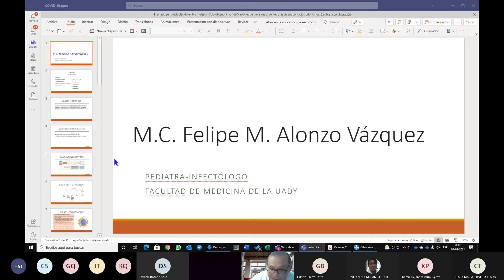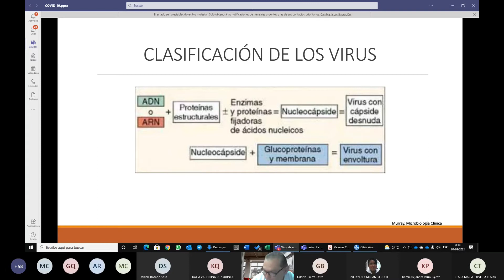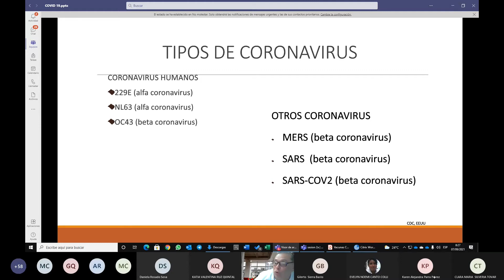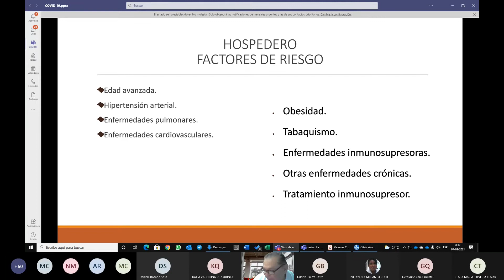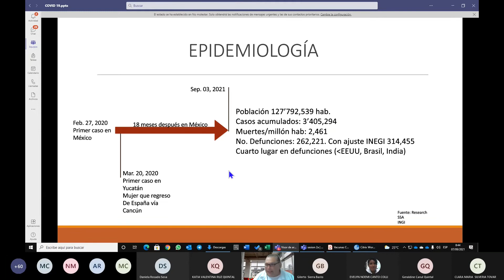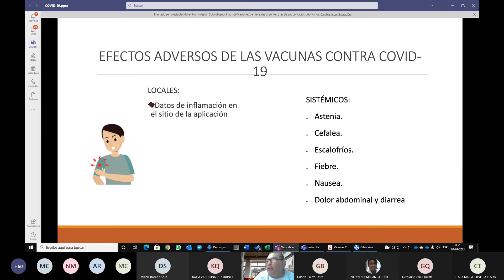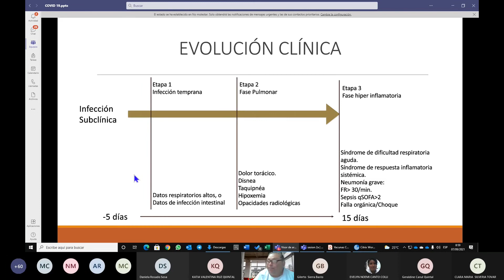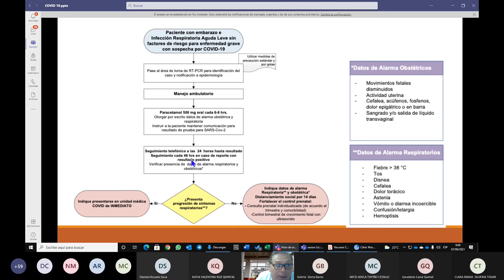Clase Covid 19 - ADA 1